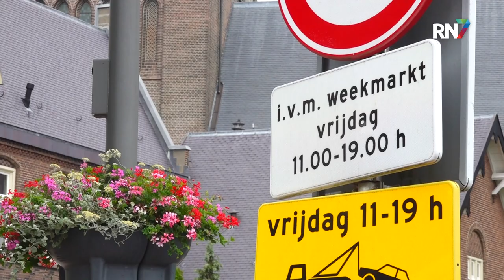Druten neemt kiosk Nijmegen over || RN7 REGIONIEUWS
De groene kiosk uit de Molenstraat in Nijmegen, staat inmiddels op zijn nieuwe thuisbasis in Druten. Vorig jaar kocht de gemeente Druten deze kiosk van Nijmegen, voor het symbolische bedrag van 1 euro. Nijmegen heeft inmiddels alle zogenoemde Parijse Kiosks verwijderd uit de binnenstad, maar op de Markt in Druten krijgt dit exemplaar toch nog een tweede leven.